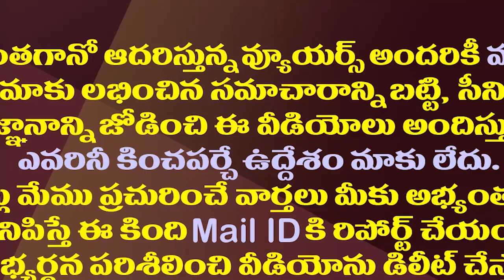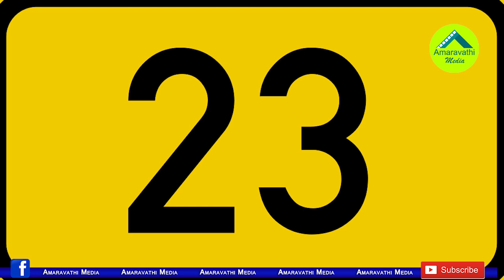చంద్రబాబును మరో రూపంలో వెంటాడిన నంబర్ 23.!| Number 23 Became An Omen For Chandrababu Again